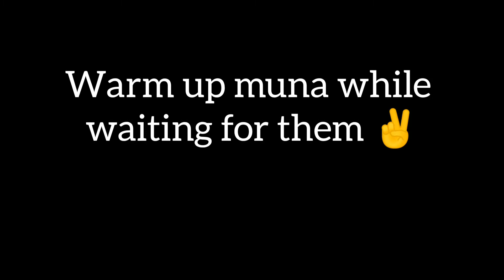Exercise tayo #32 |Emghie Vlogs